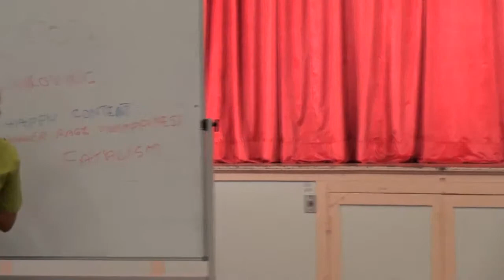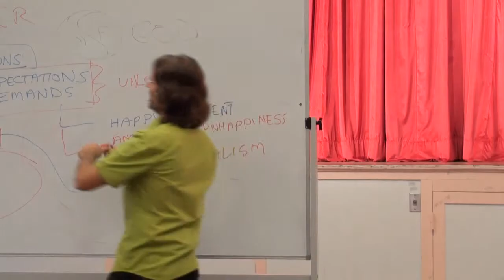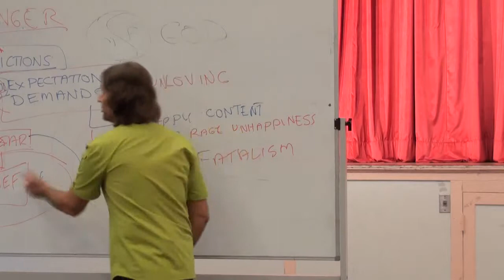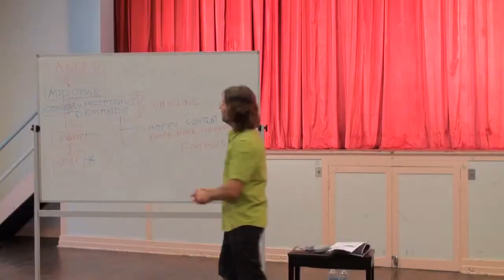☼ God Doesn't Respond To Addictive Demands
20110319 The Human Soul - Addictions & Bribery, Fear, Threats & Blackmail Part 1 (Murgon QLD AU)

Presented on 19th March 2011 in Murgon Queensland Australia.

Part 1 of a 2 part discussion by Jesus and Mary regarding the human soul, and how it responds to addictions, threats, bribery, and blackmail. Channel 7 Australia was also present (not with hidden cameras as claimed).

TRANSCRIPT:

Participant: I'm starting to realise that if we have a really strong desire for God it could be an addiction expecting Him to love us.

We have a lot of addictions with God. And in fact God doesn't respond to addictive demands. That's one thing we need to remember about God. So this is one way that we can tell whether we have addictions with God. We pray, we pray, we pray, we pray... nothing happens. We pray, we pray... nothing happens. We pray, we pray... nothing happens. We pray... now, "F you, God, I'm not praying no more". That tells me that all the previous prayers were all addictions. They were all demands because remember the anger-based response is when the addiction or expectation or demand is not being met.

The truth is you will never get angry when you're out of your addictions. You'll never get angry again. I'm not talking about the childhood anger, where you're processing an emotion and you're laying on the ground just having a good scream, I'm talking about the adult anger where you're just in a rage because something that you wanted did not happen. And because something we wanted didn't happen we turned to anger, and the anger is telling us that actually none of what we just did was motivated by a pure motive; it was all motivated by an unloving motive, a motive to avoid a fear, or avoid some grief, or to control.

You see the anger is a very good guide. Remember three years ago now I gave a talk about, "The Human Soul - Anger is your guide". Many of you are yet to learn this actually; anger is your guide, telling you that, "Oh! I have an addiction, and it's unloving. That's what my anger is telling me." And if I look at my expectations and demands, in that addiction, I will find and discover the fear that those demands and expectations cover. And if I let myself feel those fears, as an emotion, I will actually get to the underlying reason why I did all that in the first place, and while I'm there, now God can connect to me. And God can connect to me because I'm now in my true self, I've now had an awakening to what's going on inside of my own soul because I wanted to, I made that choice to.

So when we're in these addictions, we are so far removed from God that we have no chance of connecting. We need to go in and down to get to the connection point.
 So we need to go into the anger, we go, "Okay I'm angry, I'm angry. I admit that I'm angry. Okay there's an addiction in play. I'm angry so there's got to be an addiction." And even at that point most of us go, "No it's your fault I'm angry." For example, "It was my husband's fault; he didn't do the right thing by me." Or, "It was my wife's fault or my children's fault." It's always somebody else's fault, right? No, it's because you have expectations and demands that you're angry, that's the only reason why you're angry. So it's within me - my expectations, my demands - that create this rage within me. So I go, "Okay, there's an addiction inside of me that I desperately do not want to release. What is it?"

This is where prayer now comes into effect - where we can start praying for God to help us with finding what it is. Talk to our spirit guides who can lead us to show us what it is.